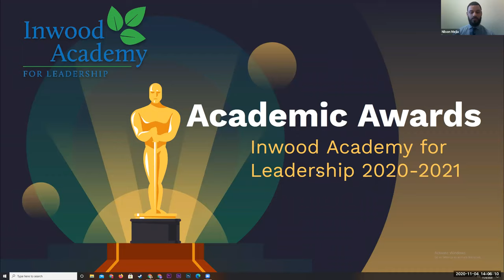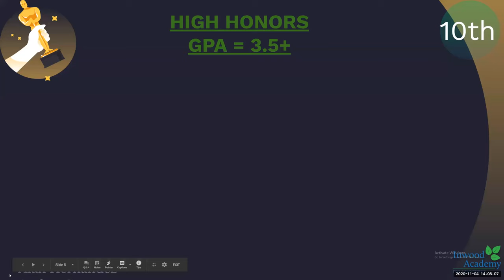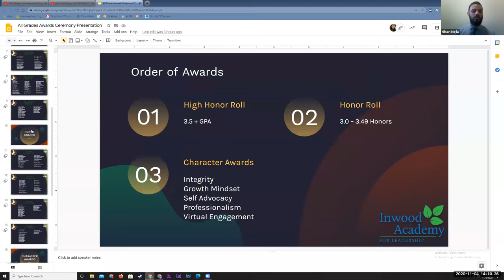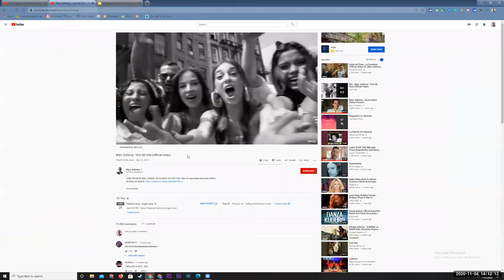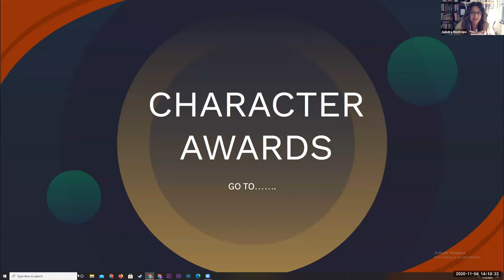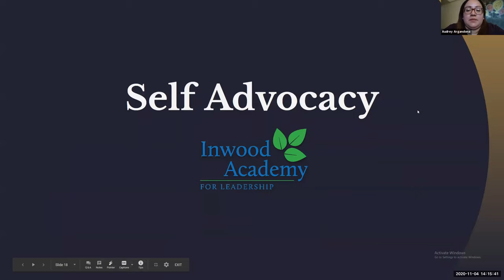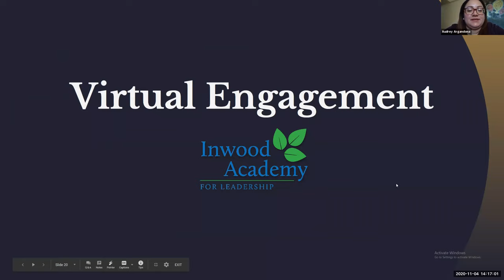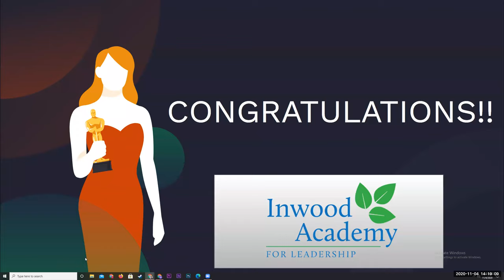IALHS Marking Period 1 Awards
Inwood Academy for Leadership High School Marking Period 1 Academic and Character Awards for school year 2020-21.